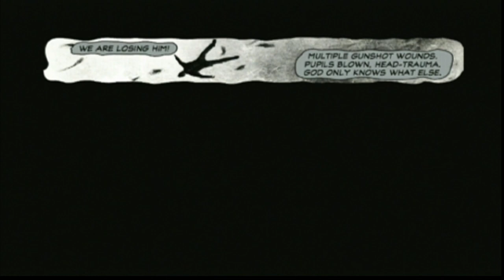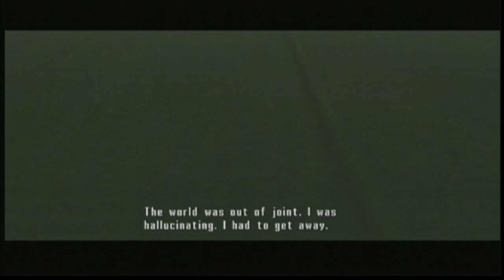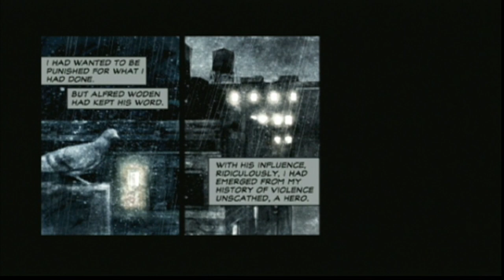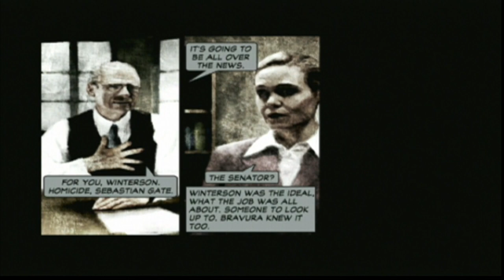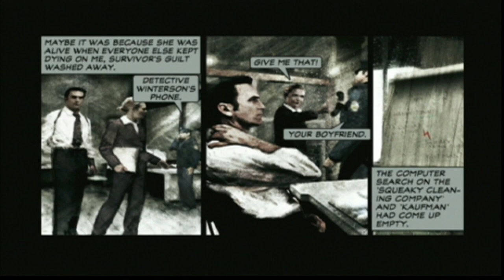Tony C Let's Plays: Max Payne 2 (Part 1)